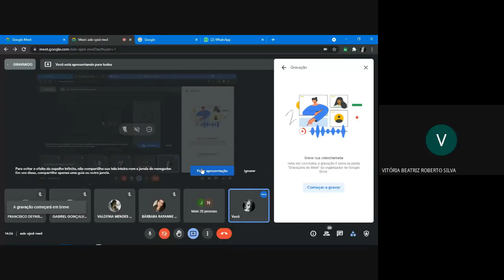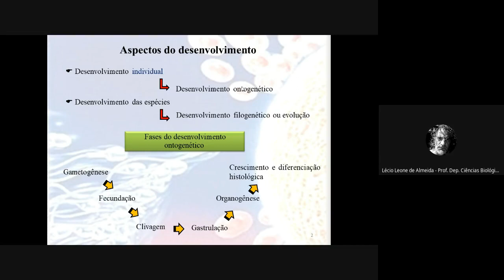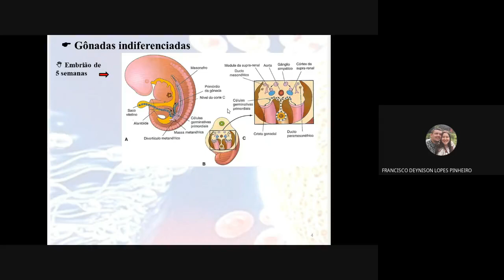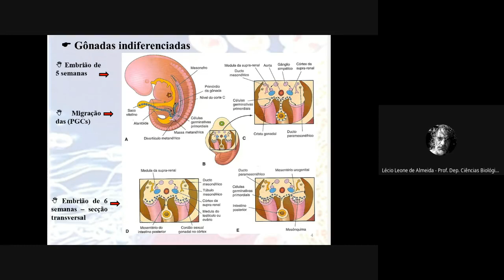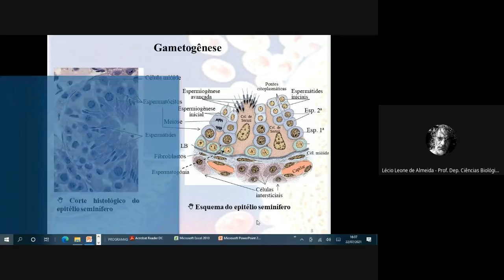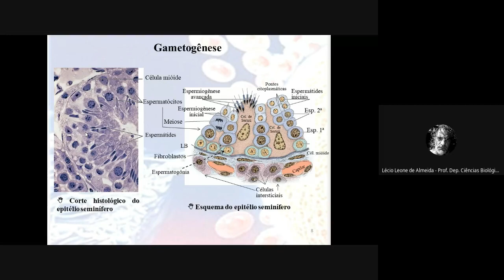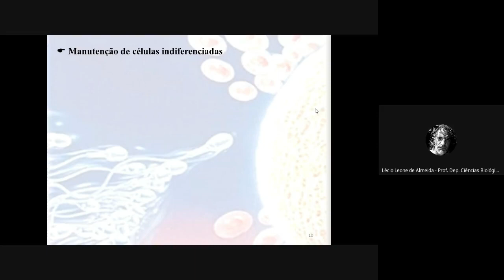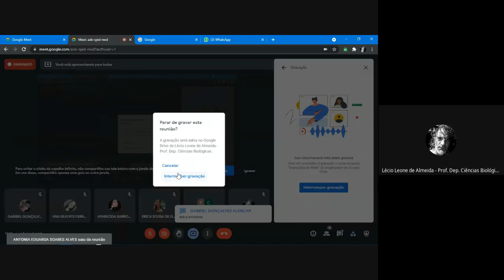Aspectos morfológicos e moleculares do desenvolvimento gonadal e gametogênese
Videoaula de conteúdo específico e acadêmico da área da Embriologia. Material complementar ao estudo.